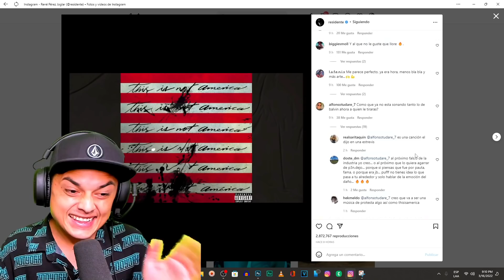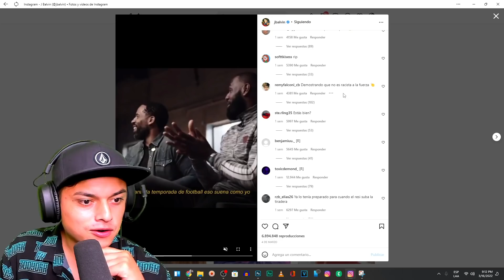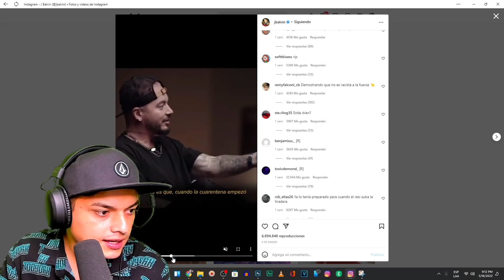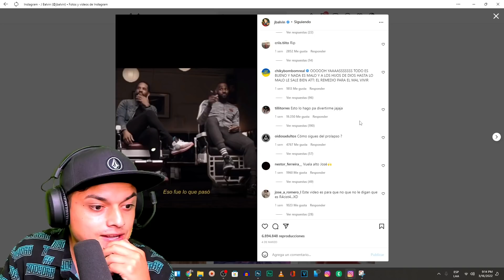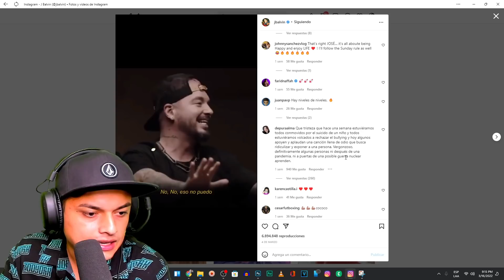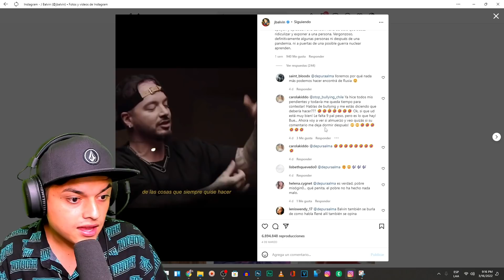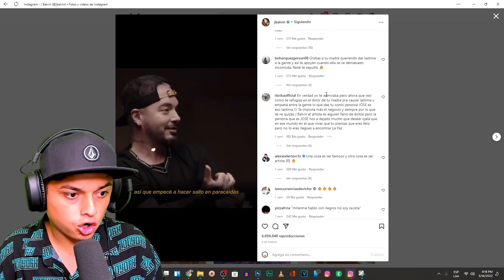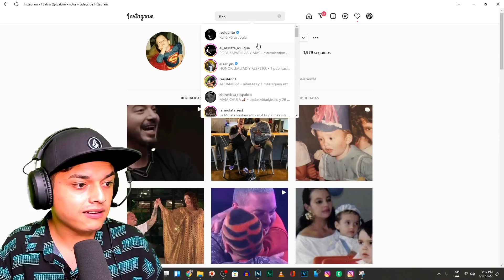RESIDENTE se ESTA PASANDO con J BALVIN "LA GENTE YA NO LO QUIERE" (RESIDENTE RESPONDE)is Not America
This is Not America